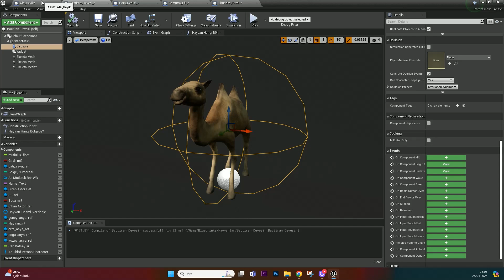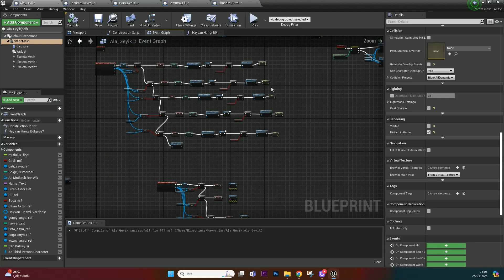Nuh'un Gemisi, Bir Unreal Engine Oyun Projesi/ Noah's Ark, An Unreal Engine Game Project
Not: Nuh'un Gemisi Oyunumuz 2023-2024 Türkiye Geneli Bilim ve Sanat Merkezleri Arası Eğitsel Dijital Oyun Yarışmasında, Lise Kategorisinde Derece Almıştır.

Görev Alan Öğrenciler:
Kodlama: Kaan Yüksel Erer
Görsel Tasarım: Zeynep Eyvaz, Kaan Yüksel Erer
İçerik ve Hikaye: Eymen Taşcı

Danışman Öğretmenler:
İçerik ve Hikaye: Pınar Altunsoy
Görsel Tasarım ve Kodlama: Gökhan Bayhan

Asya kıtasında yaşayan farklı memeli hayvan türlerini ve yaşam alanlarını öğretmeyi hedeflediğimiz, hayatta kalma mücadelelerinde rol almanın sorumluluğunu hatırlatıyoruz. Ekibimiz Bir tasarımcı, bir kodlamacı ve bir araştırmacıdan oluşmakta. Araştırma görevini üstlenen arkadaşımız Asya kıtasında soyu tükenmekte olan hayvanları araştırarak 10 adet hayvan belirledi. Bu hayvanların Asya kıtasında farklı bölgelerdeki üreme hızlarını sayısal olarak sınıflandırdı ve türlerini tehtid eden sebepleri kategorize etti. Ekipteki tasarımcı arkadaşımız  Asya kıtasını bölgeler halinde üç boyutlu olarak modelledi ve hali hazırda bulunan hayvan modellerini bu soyu tükenmekte olan hayvanlara göre özelleştirdi. Oyunun arayüz tasarımını ve oyundaki ana karakterimizin illüstrasyonlarını oluşturdu. Ekipteki kodlamadan sorumlu arkadaşımız Unreal Engine 4 oyun motorunu kullanarak bu tasarımları editöre aktardı ve içeriğe uygun olacak şekilde blueprint kodlama ile oyunumuzu kodladı. Oynumuzda; Gemi içerisinde gelen farklı memeli hayvanları kıtanın uygun bulduğumuz bölüme taşıyoruz. Eğer bölge o hayvanın habitatıysa orada sayıca çoğalıyorlar. Fakat hayvanın hayatta kalması için uygun bir bölge değilse üzerinde bulunan bar içerisindeki kırmızı seviye sinyali hayvanı başka bir bölgeye taşımamız gerektiğini belirtiyor. Avlanma, fırtına, besin yetersizliği, barınma gibi koşullar habitat için belirleyici oluyor. Her hayvanın kıtadaki her bölüm için hayatta kalma durumunu belirleyen  bir katsayısı bulunmakta. Bu katsayı en uygun habitat için en yüksek oranda verilmiştir. Yüzde yüz üreme katsayısına ulaşan hayvan oyuncunun hanesine puan yazdırarak oyun ekranından ayrılıyor. Oyuncu kendisine verilen süre boyunca elinden geldiğince hayvanları doğru habitatlarında tutarak onları en üst seviye üreme noktasına taşımaya çalışıyor.